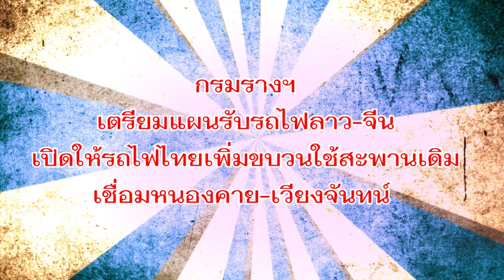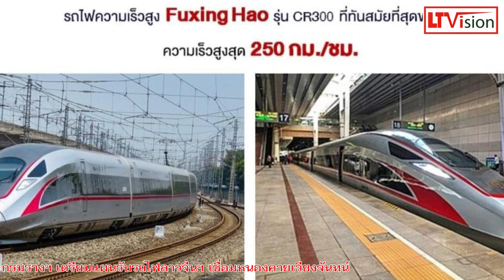กรมรางฯไทย เตรียมแผนรถไฟเชื่อมหนองคาย-เวียงจันทน์